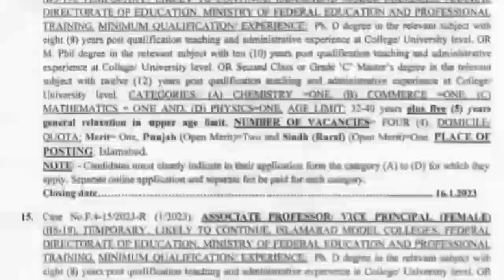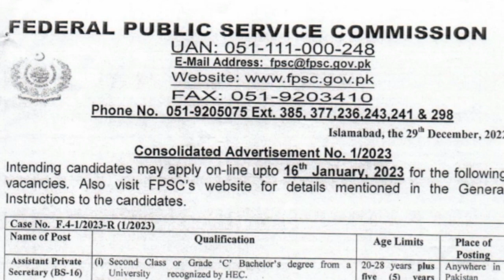New FPSC Jobs 2023 | FPSC 2023 Jobs Advertisment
Regards to all in this bundle of knowledge i will provide you the New FPSC Jobs 2023,FPSC 2023 latest Advertisement,fpsc 2023,2023 fpsc jobs,2023 latest fpsc advertisement,2023 new fpsc jobs,fpsc advertisement 2023 jobs,latest fpsc 2023 jobs announce,
fpsc online apply procedure
how to online apply for fpsc jobs
online apply for fpsc jobs
what is fpsc test pattern

how to apply fpsc jobs 2023 online in pakistan
how to apply online fpsc
federal public service commission new jobs 2023
fpsc online apply karne ka tarika
fpsc advertisement
federal public service commission jobs
federal public service commission online apply
today jobs in pakistan 2023
fpsc online apply 2023
fpsc advertisement 12/2022
latest govt jobs in pakistan 2023
fpsc and ppsc
fpsc and ppsc job's
fpsc data entry operator jobs
fpsc naib qasid job
fpsc lower division clerk job
fpsc statistical assistant jobs
fpsc upper division clerk job
job update ppsc
fpsc teaching jobs 2023 advertisement
fpsc advertisement 2023
apply online fpsc
fpsc current jobs
fpsc lecturer jobs 2023 in pakistan
fpsc website overview
fpsc complete detail

MPORTANT LINKS!